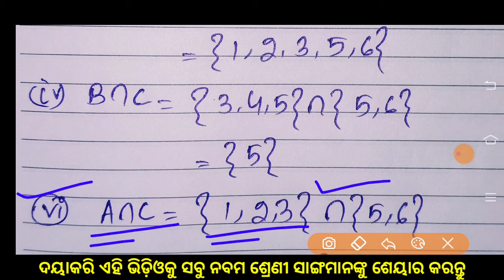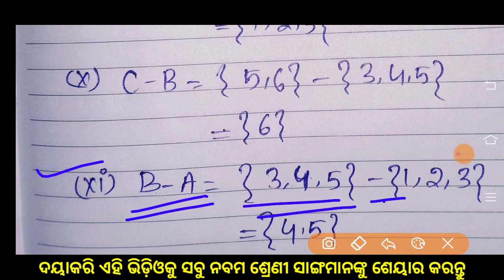ନବମ ଶ୍ରେଣୀ ଗଣିତ||9th class math chapter 1||9th class math in Odia||Class 9 math odia medium||Part 1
Welcome to all viewers to our educational channel Study Help 2U

About this content:

In this video I have discussed about 9th class math chapter 1.
Question number 1 and 2 completely solution given in this video.
Hope it will help everyone.

Give a feedback about this video..

Content Cover:-

ନବମ ଶ୍ରେଣୀ ଗଣିତ

9th class math chapter 1

9th class math in Odia

9th class math chapter 1 in odia

9th class math chapter 1 odia

9th class math chapter 1 odia medium 1a

Study Help 2U 9th class math chapter 1

Study Help 2U 9th class math